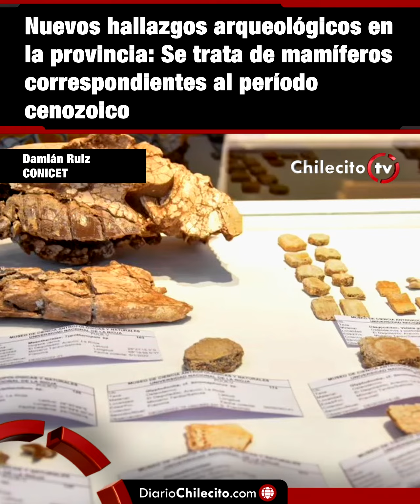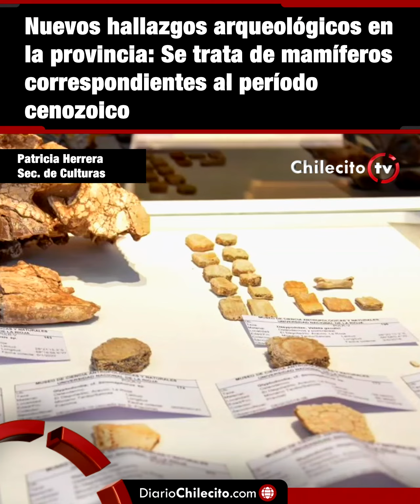Nuevos hallazgos arqueológicos en la provincia Se trata de mamíferos correspondientes al período ce